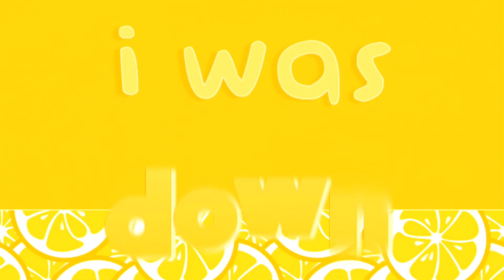[REV] Sunny Side Up! | Multifandom MEP (#3) ᵞᴱᴸᴸᴼᵂ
“don’t make my mind all scrambled up!”

Merry Tropical Christmas (shoutout to my homies living in South America 😎) to all who celebrate it !! 🎄🎁 this mep was such a hassle to get done and find replacements for hoooo boy but it all worked out in the end so that is what matters 🥰 this mep turned out so lovely and you guys nailed the theme so well !! thank you to tama for taking 2 parts and asukii and cheris for taking a backup part and HUGE shoutout to nim and despina for carrying this mep and taking 3 parts for backup i would die for you 2 omg 😭🤧💜💜

Check out our sexy editors or your sunny side up eggs will burn ! 🍳🍳

intro - Reveluv Revolution
part 1 - Kousaka || Mark + Haechan (NCT)
part 2 - asukii || OC (Gacha)
part 3 - ashizumii || Aya + Chisato (Bandori)
part 4 - GODSOFTWARE || Lagoona Blue (Monster High)
part 5 - xtonina1981 || Hanamaru (Love Live! Sunshine!!)
part 6 - DevilDesperate || Zagreus + Thanatos (Hades)
part 7 - xSayurichii || Xiaojun (NCT/WayV)
part 8 - Kousaka || Hilda + Marianne (Fire Emblem: Three Houses)
part 9 - DevilDes || Karin + Ai (Love Live! Nijigasaki High School Idol Club)
part 10 - GODSOFTWARE || Ann (Persona 5)
part 11 - karoi || Naruto + Sasuke (Naruto)
part 12 - munseuta || Moonbyul + Solar (Mamamoo)
part 13 - DevilDes || Harley + Ivy (Harley Quinn)
part 14 - GODSOFTWARE || Joseph + José (Identity V)
part 15 - Aquari || Moca (Bandori)

Thumbnail Art: Official Art

|| Song || Sunny Side Up! - Red Velvet